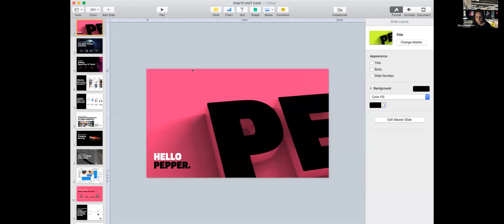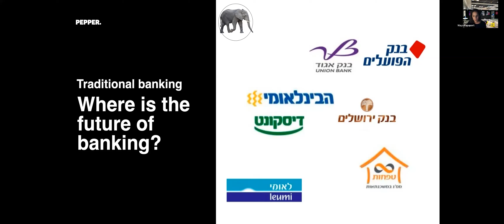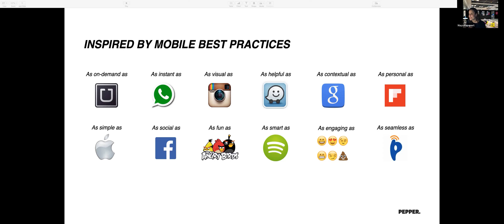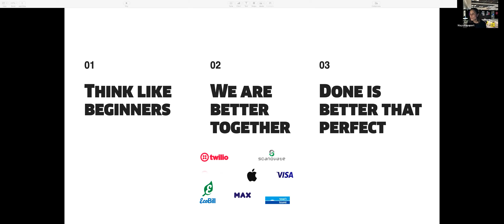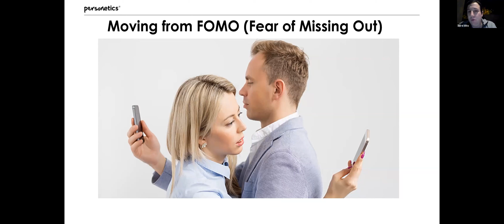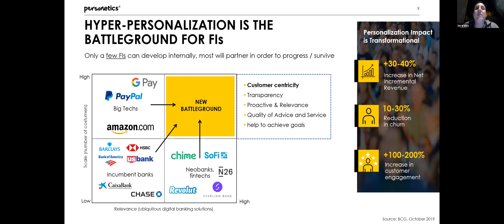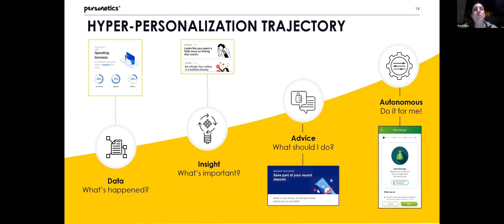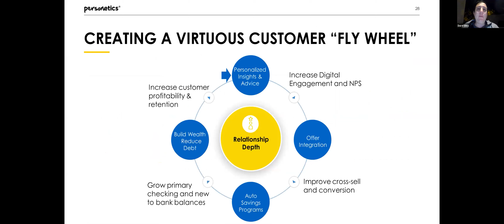פתוחים לחדשנות - חדשנות בסקטור הפיננסים והפינטק - 26.1.21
עולם הפינטק נמצא בצמיחה משמעותית בעשור האחרון. חברות הפינטק משנות את פני תעשיית הפיננסים העולמית והמקומית. מהו עתידה של הבנקאות המסורתית? אילו התפתחויות צפויות בבנקאות הדיגיטלית? כיצד תורמת המגפה העולמית לשינוי הסקטור בשל תאוצת מגמת ה"פיננסים ללא מגע"? האם אנו ניצבים בפני היעלמות השימוש בכסף מזומן ובכרטיסי אשראי? באיזה אופן ינצלו הבנקים את המצב לטובת תנופת חדשנות?

בואו לשמוע מבכירים בסקטור הפינטק על נושאים אלו ואחרים ולהשתתף בדיון פעיל איתם
 מאיה רפפורט, סמנכ"ל מוצר ב- PEPPER, בנק לאומי
בנושא : חדשנות בבנק בתוך האקוסיסטם המשתנה

דוראל בליץ, סמנכ"ל פיתוח עסקי ואסטרטגיה בחברת פרסונטיקס
בנושא: חדשנות בבנקאות הדיגיטלית האישית

בהנחיית: פרופ' יורם קלמן, ראש המחלקה לניהול ולכלכלה, ראש תוכנית ה- MBA וחוקר חדשנות
ד"ר רינת שאנן-סצ'י, המנהלת האקדמית של תוכנית ה- MBA וחוקרת שיווק